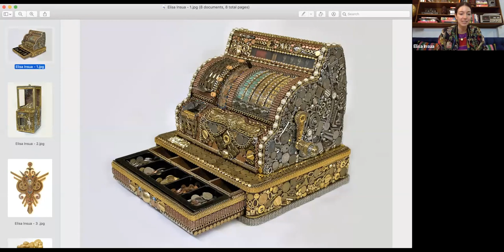Red Innova Live Event #4: arte, creatividad y tecnologia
Alec Oxenford: OLX&Letgo / ArteBA
Elisa Insua: Artista Visual
Rafael Steinhauser: Qualcomm Latam
Pablo Larguia: Red Innova